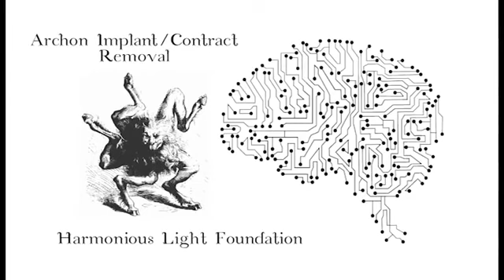Archon remover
Archons are an integral part of the demiurge that generally feed off the human fear. In brief, they take over your feet via distinguishing control systems. These includes government, religion, money, and the mainstream media. Along with this, there is much more to an earth Archon. 2-
In this final teaching, Don Juan revealed the fact that humans “have a companion for life”. Humans didn’t ask for that companion, yet it attached itself to humanity because it identified humans as a perfect food source.
The reason we are their perfect food source is because according to Don Juan, unlike the awareness energy being within, humans have it outside of their bodies. This makes them easy prey. Throughout thousands of years, the shadowy beings sucked out so much energy from humans that they lost all supernatural powers and are merely shells of what they used to be.
Now what’s left for them is the power of self-reflection, but even this tiny ability is exploited by reptilians since whenever people think about the past or the future in an emotional way, those shadowy entities suck the created energy of awareness.
I’ve mentioned in the article on mind parasites that humans have two minds. The one that constantly chatters and keeps us lost in either the past or the future is, according to Don Juan, the predatory mind. Since I’m now in a Buddhist monastery, today’s teaching was also about the fact that our mind is not our own. Thus, Buddhists are aware of its foreign nature as well.
This is the mind that likes contention, is selfish to its core, and has a desperate need to survive. It also views itself as better than others. Whenever humans identify with this foreign predatory mind and act accordingly, the shadowy beings feed on the generated low-frequency energy, causing humans to experience tiredness.
Those beings feed on us as long as we fail to separate ourselves from the foreign mental construct. This can only be achieved through meditation. When, as a result of mindfulness, you recognize that this ever-chattering mind is a separate entity that is in complete control of you, you will be able to start creating distance between it and yourself.
The more present you are, the more you weaken this foreign construct until eventually, according to Don Juan, this predatory mind flees and you are left with an atrophied-because-of-underuse original mind.
When you reach a stage where you recognize the foreign mind, with the effort you will finally be able to resist its attempts to involve you in emotional or sensual situations. What’s more, you will see through the predators’ plans to keep humanity their food source.
You will realize that they were the ones who gave us all religions in order to keep us feeling separate from each other and superior. Yes, all religions contain bits of truth – otherwise, nobody in their right mind would follow them; but the evil in all religions is a belief that they alone have all the truth – that they alone are right and all others are wrong.
It is the reptilians who gave us borders at the Tower of Babel, be this story symbolical, literal or both. They gave us borders so that we grow to be very different from each other culturally, and so that, once “united” (such as through the EU open border policy) we would start fighting each other because we have grown to be too different. The fight of a brother against a brother creates the right energy for archons to feed on.
What’s more, they recreated human beings in their own image and likeness. They made us perceive each other as sexual objects rather than as brothers and sisters. The more the false mind weakens, the less you will see other beings in such a predatory way. Instead, you will see them as your dear brethren.
I also believe that the reptilian society is segmented into strict caste systems, and this is likely where India got their caste system. I don’t doubt that reptilians are a patriarchal race, because their given forms of government and religion encourage this kind of inequality, which, again, creates hatred, pain, and misery, and the war between men and women creates the right energy for them to feed on.
Finally…
I hope to have given enough examples of how reptilians create false systems of beliefs and when people identify with them, they fight against other humans for those fake systems such are religions and borders, thus creating energy for archons to feed on.
This keeps them in charge of humanity, and they are hoping that nobody would be able to see through their control-system setup. They want to keep humans hurting each other in word or action to protect opposing belief structures (e.g., Christianity and Islam) that the reptilians themselves gave them.
It goes without saying that in order to stop being slaves of these hidden entities, we must stop fighting with each other for those false values.  Those differences were engineered so that humans generate through wars and disagreements the energy suitable for archons to feed on.